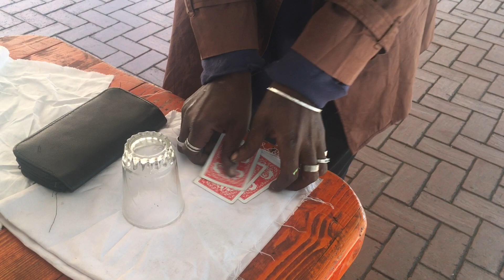A street magician doing his tricks in Durban.